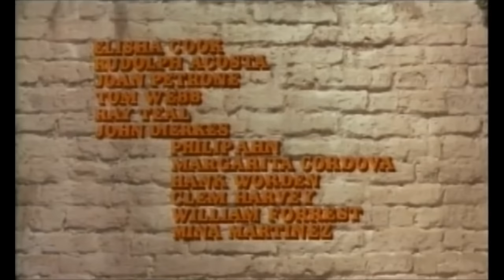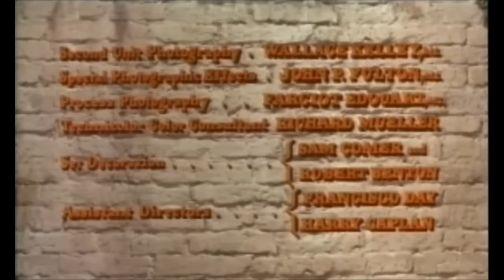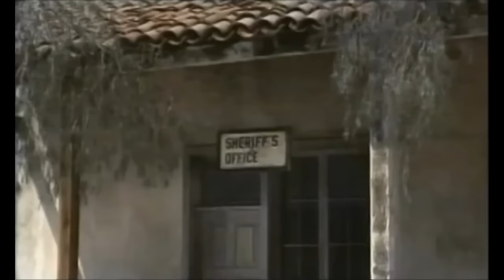Ultimate Paramount Pictures Classic | Marlon Brando: One Eyed Jacks (1961) | Absolute Westerns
Rio, also called "The Kid', his mentor Dad Longworth, and a third man called Doc, rob a bank of two saddlebags of gold in Sonora, Mexico. Mexican mounted police track them down and catch them celebrating in a cantina. Be ready for unexpected plot twists along the way.

Film: One Eyed Jacks (1961)
Director: Marlon Brando
Produced by: Pennebaker Productions
Writers (Screenplay): Guy Trosper, Calder Willingham
Cast: Marlon Brando, Karl Malden, Katy Jurado
Production Company: Paramount Pictures